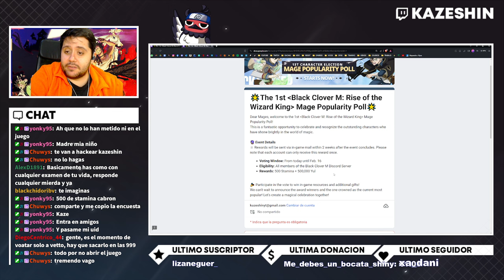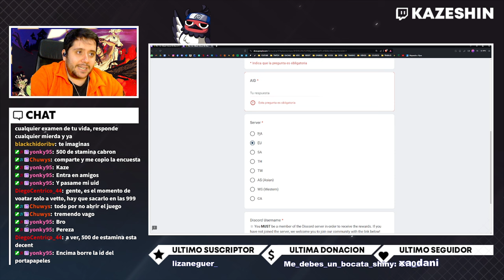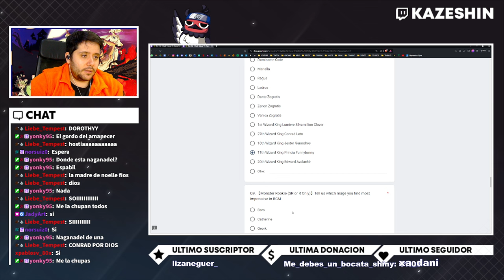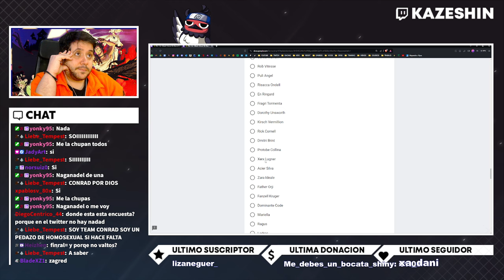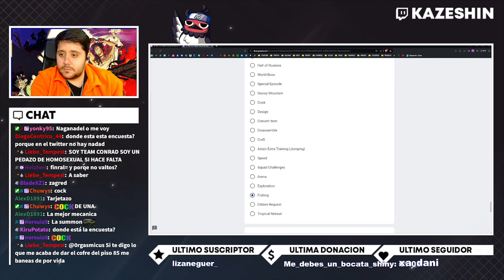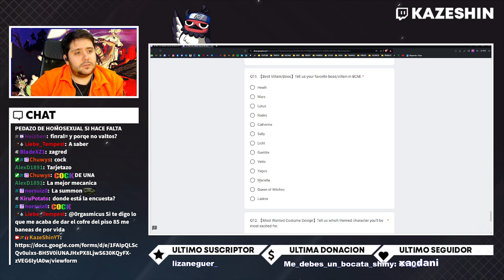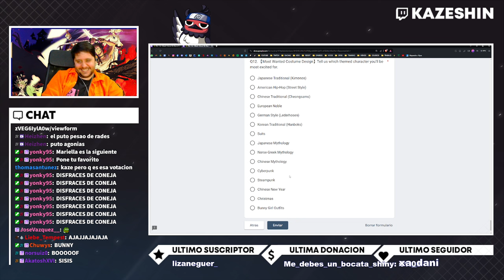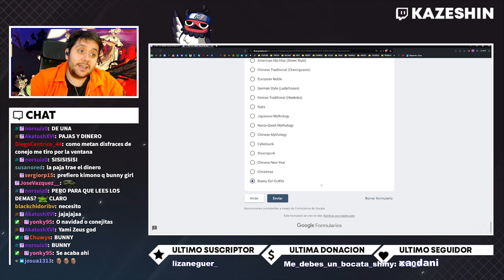SKINS DE CONEJITA? 🐰😍 LLEGA LA ENCUESTA DE POPULARIDAD DE BLACK CLOVER MOBILE!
➡ CONTACTO

➡ REDES

➡ MI PC

➡ TIME STAMPS